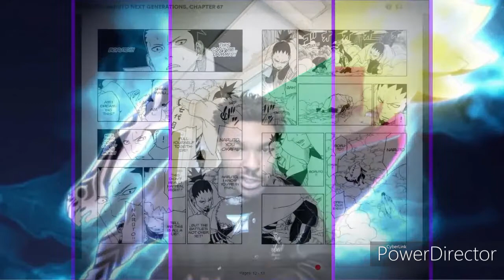Boruto Is Now A ........ Jinchuriki ?!?! | Boruto Manga Chapter 67 | Manga Talks #25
What's up Team Nephilim and welcome back to another video !!! Today we will be going over our 25th Manga Talks and it is very interesting as we have Code vs Kawaki and Naruto being devastated about his sons death !!! Now that Boruto has been resurrected by the one person that tried to kill him there is a lot on his plate to handle !!! What will Boruto do and more importantly how will Naruto receive Kawaki ??